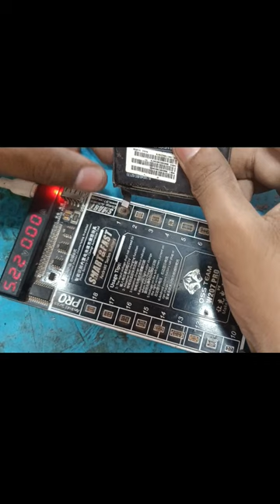Smart and fast battery booster | Android battery booster